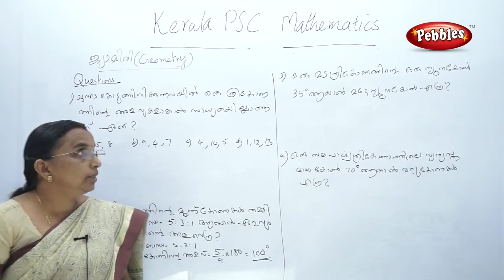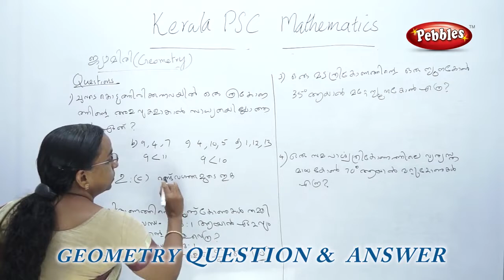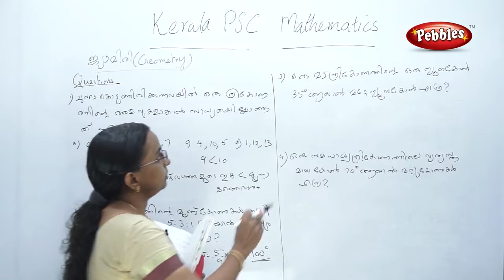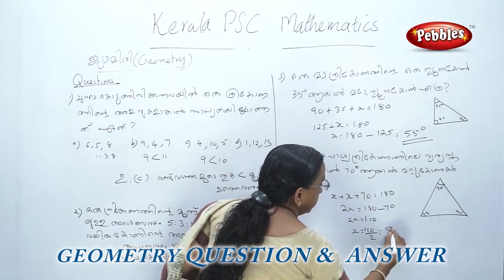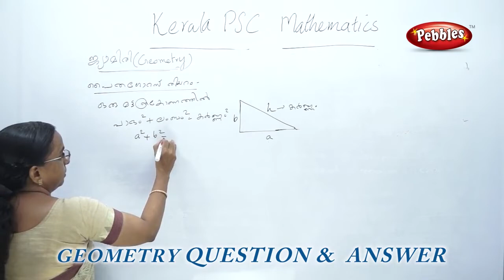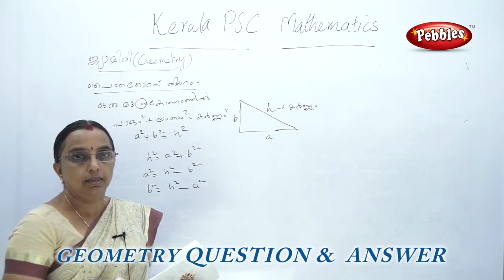Kerala PSC in malayalam | Learn PSC maths in Malayalam Kerala PSC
Kerala PSC in malayalam
  Learn PSC maths in Malayalam  Kerala PSC